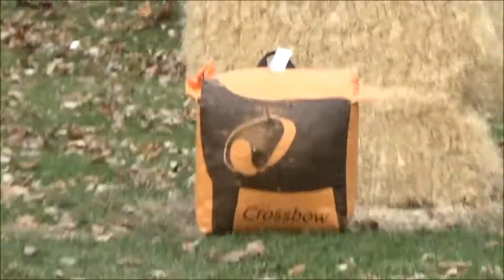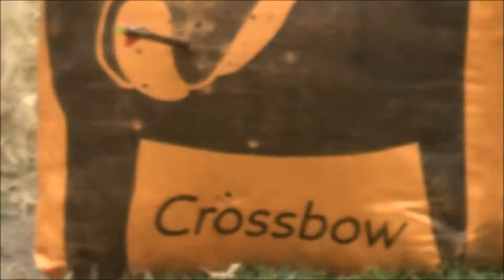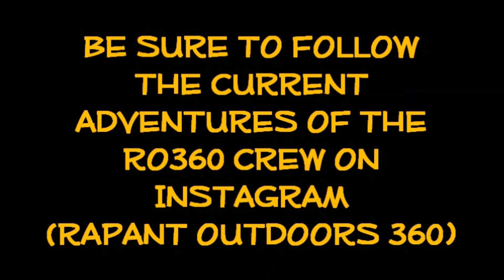RO360 S3 E20 2020 Final Fall Bow Hunt Part 1 Preparation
Join RO360 crew member Lee Rapant as he prepares for his final 2020 fall bow hunt during the week before Wisconsin's Gun deer season. Check out a few tips for activating mock scrape's. Also tips on putting down Doe estrus scent's. Plus get a look at the most current trail cam pictures from Nov. 1st thru Nov. 15th. Lots of BIG body 8pt. Bucks and Does in this central Wisconsin area, during the two weeks before this bow hunt starts.